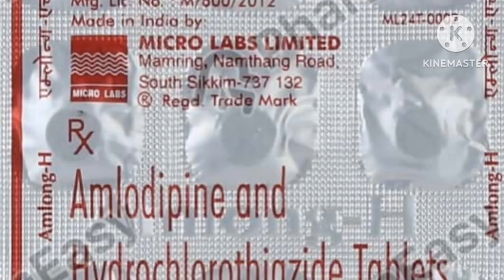Amlong h tablet use, side effects, composition.